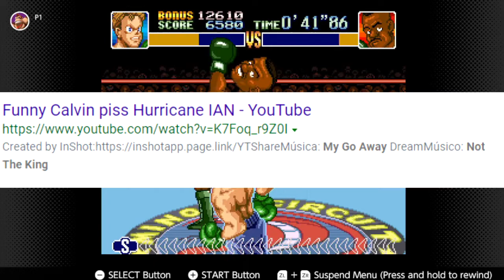The Return of Virtual Console on Switch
i mean kinda :D